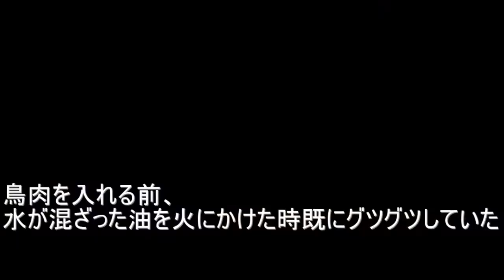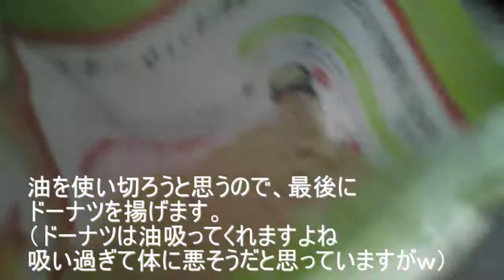揚げ物鍋に大量に水を入れてしまった（油150㏄水50ccの割合）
グツグツが半端ない
鳥肉を入れる前、
水が混ざった油を火にかけた時既にグツグツしていた
いつもな感じで唐揚げを揚げ続けてみる
中華料理にこういう
トロトロした肉ありましたよね。何でしたっけ
沸騰しながら水が蒸発している感じがあります。
（いつもより油が減るのが早い）
更に揚げ続け、
結構油が減ってきました。
撮影後、食べてみて
トロトロした感じが唐揚げよりおいしかった。
酢と柚子をかけて
酢豚的な？おいしく。
油を使い切ろうと思うので、最後に
ドーナツを揚げます。
（ドーナツは油吸ってくれますよね
吸い過ぎて体に悪そうだと思っていますがｗ）
何度も揚げ、水が飛んできたのか
唐揚げっぽくなってきました。
（ドーナツですｗｗ）
焦げ過ぎたｗｗｗｗｗｗｗ
食べてみると、ドーナツ味の揚げパンで
おいしかった。
更に揚げました。
そろそろ油が無くなりそうです。